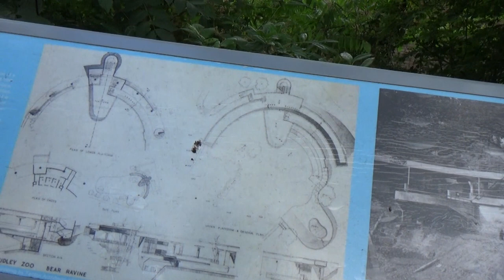Dudley Zoo, Bear ravine (Tecton)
Een bijzonder verblijf in Dudley Zoo (UK) is de berenravijn, een ontwerp van bekende Tecton Group welke ook in de Zoo van London enkele verblijven mochten opleveren. Deze dierentuin heeft diverse van haar architecturale betonnen pareltjes weten te bewaren... Genieten jullie mee?